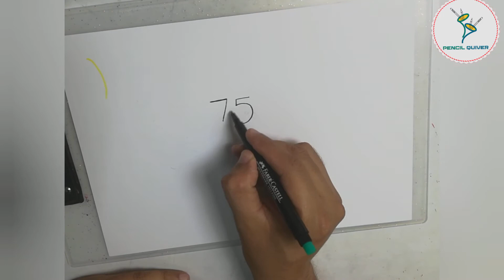Draw pigeon from 75, independence day drawing, easy drawing trick, drawing tutorial for kids